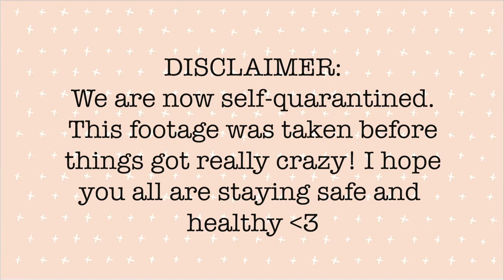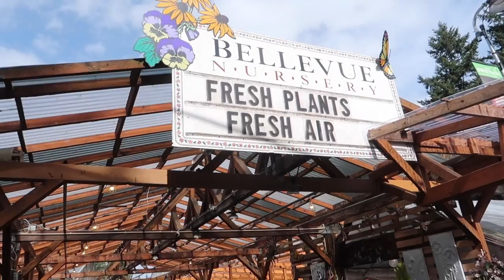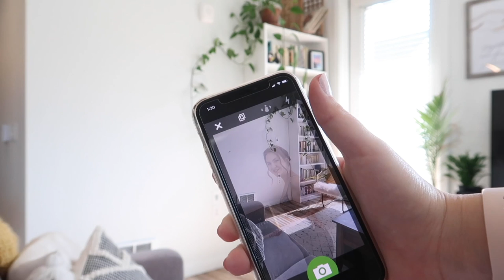Nursery Progress, New Plants, Baby DIYs, & Baking | WEEKEND VLOG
Hey guys! I hope you enjoy this weekend vlog where I go plant shopping for new plants, decorate our nursery, bake, and do some fun baby DIYs! I love weekend in the life videos and I definitely want to start doing them more often!

PRODUCTS MENTIONED:
Label Maker
Silicone Baking Mat

My latest blog post- What to Do on a Babymoon in Kauai

MY FILMING EQUIPMENT: (please note that items marked with an * are affiliate links, which means that I may make a small percentage of the purchase price if you purchase through my link at NO additional cost to you. Thank you for supporting my channel!)
Vlog Camera
External Microphone